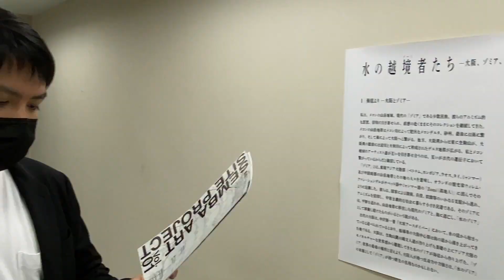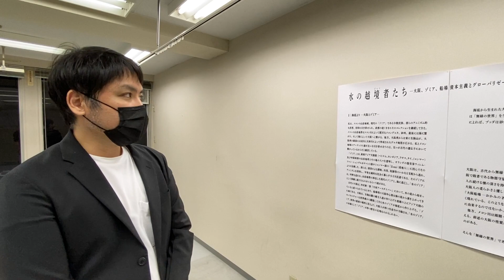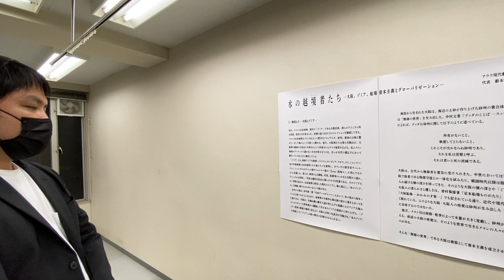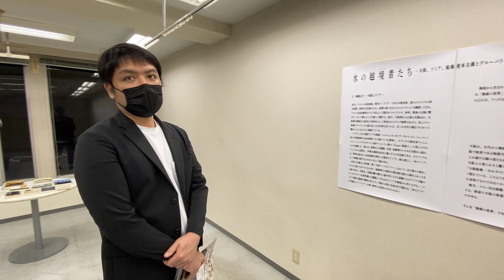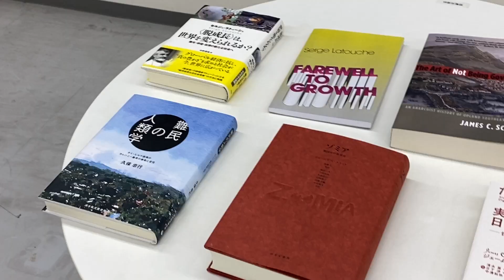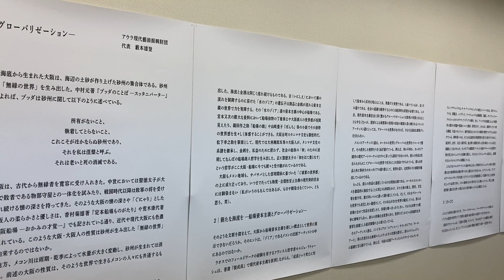20210806 船場アートサイトプロジェクトVol.01 株式会社アートローグ 鈴木大輔さんによるプロジェクトおよび作品概要。Vol.3/3 水の越境者（ゾーミ）たち -メコン地域の現代アート-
大阪は本町で開催中の船場アートサイトプロジェクトVol.01にて主催者の鈴木大輔さんにお話を伺いました。
フロアごとに動画を分けており、こちらは4階の展示となります。

「水の越境者（ゾーミ）たち -メコン地域の現代アート-」

なぜかジンバルが作動せず、手持ちで撮っているため、不安定な画像で申し訳ありません。

以下、web site より。

世界20拠点で展開する国際法律事務所の共同創業者、今秋和歌山県で開催される紀南アートウィークの総合プロデューサーを務める藪本雄登氏が代表を務める「アウラ現代藝術振興財団」のコレクション展を開催します。同財団は、アジアを中心にアーティスト、キュレーター助成や展示会実施支援等の助成を行っており、また同時に動画作品を中心にコレクション活動を行っております。

今回は、「水の越境者（ゾーミ）たち -メコン地域の現代アート-」というタイトルにて、アジア地域の国際展出展経験のある若手アーティストを中心としたグループ展を実施します。大阪船場とインドシナ半島の「水」を起点に、大阪とアジアの人々に通底する共通項を発見し、大阪/アジアからグローバリゼーションや資本主義のあり方を再提示したいと考えています。

同展では、第55回ヴェネチア・ビエンナーレ出展アーティストであるArin Rungjang（アリン・ルンジャーン）やシンガポール・ビエンナーレ、バンコク・アート・ビエンナーレ等の国際展出展アーティストのKhvay Samnang（クゥワイ・サムナン）等のアジア地域における著名アーティストのみならず、今回、日本で初めて紹介される国際展出展常連組を中心とした合計10名のアーティスト/アートコレクティブを紹介します。また、キュレーションには、同財団の藪本氏を中心に、日本と東南アジアの著名キュレーターの混成匿名チームである「プロダクション・ゾミア」がキュレーションを行っており、アジア地域の先端の現代アートに触れて頂く機会となっています。

出展作品例：Arin Rungjang（アリン・ルンジャーン）《Golden Teardrop》Courtesy of Artist

主人公は、大阪出身の女性。タイの屋台でみる伝統菓子「トーンヨート」から、時空を超えて、欧州、アジア、日本に繋がる砂糖の広大な交易史を体感可能である。第55回ヴェネチア・ビエンナーレ出展作品、シンガポール・アート・ミュージアム収蔵作品。

出展作品例：Khvay Samnang（クゥワイ・サムナン）《Popil》 Courtesy of Artist

《Popil》は、ハウス・デア・クンストでの個展（2018年、ミュンヘン・ドイツ）に際し制作された。カンボジアの漁で使用する蔓で編まれた龍のマスクが象徴的に表われ、それを被ったクメール舞踊の踊り手が登場する。二匹の龍は愛し合い、時には対立しながら華麗に舞い踊る。英国フリーズ、バンコク・アート・ビエンナーレ出展作品。

出展作品例：Lim Sokchanlina（リム・ソクチャンリナ）《Letter to the Sea》 Courtesy of Artist

タイとカンボジア国境の海底で声なき声を発する男がいる。彼の声は、気泡として海の全体に広がり、過去の海民達と海の精霊に届くのだろうか。シンガポール・ビエンナーレ出展作品。

藪本 雄登（やぶもと　ゆうと）
アウラ現代藝術振興財団　代表
One Asia Lawyers、Artport株式会社 創業者

10年以上に渡り、カンボジア、ラオス、ミャンマー、タイ等に居住し、各地のアートコレクティブ、キュレーター、アーティスト等への助成や展示会の支援を行っている。現在、アジア地域のアーティストの動画作品を中心に60点を超えるコレクションを保有している。

アウラアートプロジェクト

「船場アートサイトプロジェクト Vol.01」は、2025年に大阪・関西万博の開催を控え、国内外から注目を集める大阪、その中心地でもある船場エリアの、通称「中船場」に位置する「船場エクセルビル　※（旧）船場合同ビル」を舞台に、美術展覧会、関連カンファレンスなどを同時に行う複合的な現代美術のイベントです。

今回のイベントでは、大阪由来の企業人かつ現代美術コレクターであり、近年は国際芸術祭「あいち2022」組織委員会長としても知られる大林剛郎氏が、自身のコレクションから大阪ゆかりのアーティストを含む、日本を代表するアーティストの写真作品を選定した「“CONTRAST = Light and Shadow”   大林コレクションから日本の現代写真」、水運に支えられ諸外国との交易拠点としての歴史を有する大阪/アジアからグローバリゼーションや資本主義のあり方を再提示する、アウラ現代藝術振興財団の映像作品コレクション展「水の越境者（ゾーミ）たち -メコン地域の現代アート-」、大阪ゆかりのアーティスト等による作品展示に加え、7月16日、17日には関連カンファレンスも開催します。

開催地となる船場は、大阪の歴史的中心市街地で、北は土佐堀川、東は東横堀川、南は旧長堀川 (現在は長堀通)、西は旧西横堀川 (現在は阪神高速道路)に囲まれた南北2.1km、東西1.1kmの約230haの区域を指します。かつて船場の旦那衆と呼ばれる経営者達が住まい、文化芸術を支え育んでいた船場を、国内外に存在感を示すアートの発信拠点として再び躍進させたいと考えています。

また、「船場アートサイトプロジェクト」では、「Vol. 01」を皮切りに、万博開催と同時期の2025年、大阪での芸術祭開催を目指すイベント「スタディ：大阪・関西国際芸術祭」（2022年1月開催予定）や、産官学民が連携し大阪の国際芸術都市化を思考する「国際芸術都市大阪研究会」とも連携させながら、人が集い都市や社会が形成される過程のように、大阪におけるアートの可能性を集合知型で探求していきます。

【開催概要】
◯会　期：2021年7月17日（土）～ 9月5日（日）※会期延長
（コア期間：7月17日～7月20日　※コア期間以降毎週金・土・日・祝日・振替休日開館）
※7月16日はプレス・ビューにつき一般公開は7月17日より
◯時　間：11:00～20:00（コア期間）
※7月16日は11:00～18:00
※コア期間以降は以下の時間で開館いたします
（最終来場時間は各開館時間の30分前まで）。
金：16:00～19:00
土：13:00～19:00
日：13:00～19:00
祝日／振替休日（7月22日、7月23日、8月8日、8月9日）：13:00～19:00

◯会　場：船場エクセルビル2～5階（〒541-0056 大阪府大阪市中央区久太郎町3丁目2-11）
◯料　金：入場料1000円（17日分については会場もしくはオンラインでのカンファレンス視聴も含む）／回、カンファレンス zoom参加料500円／回

※事前完全予約制（日時指定につき、ご来場時間にはご注意ください）

主催：株式会社アートローグ
共催：辰野株式会社、文化芸術経済振興機構
協力：東方文化支援財団、アウラ現代藝術振興財団、他
総合プロデューサー：鈴木大輔
プロジェクトマネージャー：浅井忠博、藤村滋弘
アートコーディネーター：芝田江梨

【当日ご予約歓迎】　新型コロナウイルス感染症感染拡大​防止のために、お手数ですがご来場される方は必ずチケット販売サイト（Peatix）よりお申し込みをお願い申し上げます。